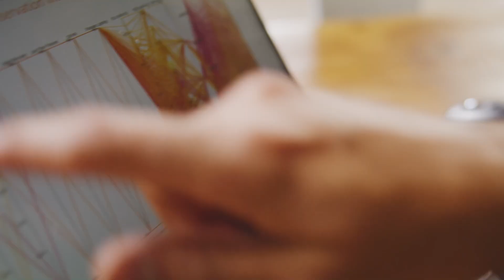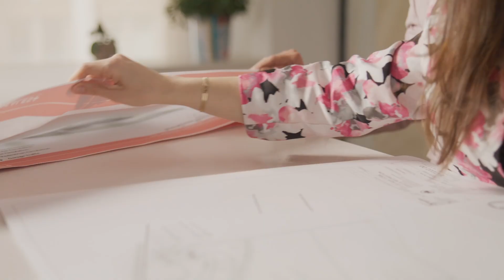A billion decisions: Engineering better projects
Every project presents new challenges and opportunities. When that project is a large-scale, billion-dollar development, what senior principal Tariq Amlani sees is  an opportunity to shape the future. In this video, discover how Tariq and his team use cutting-edge digital tools to design and optimize their projects. Explore the innovative approaches they take to analyze and improve every detail, from energy use to hospital layouts, leaving a lasting impression on the global stage.